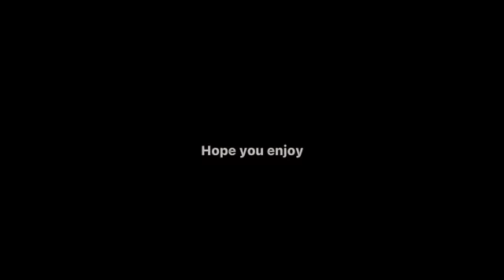This day aria: mlp new gen (pls love it)